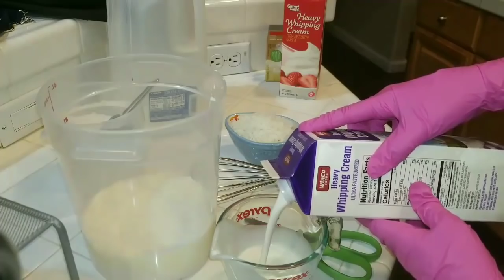#73- Crema de Coco y Crema de Tiramisu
Les comparto deliciosos rellenos para pastel. La crema de coco y buttercream de tiramisu.

En el vídeo la hice doble,  pero aca les comparto lo de una receta.

❤Receta de crema de coco

1 cajita de pudin de coco instantáneo
1-1/2  taza medidora de crema para batir
1/2 taza de leche regular
1 taza de coco rallado

Buttercream de tiramisu

1 receta del buttercream italiano
16 oz de Marscapone cheese
2 yemas de huevo
1/4 taza de azúcar
2 cucharaditas de esencia de café
1 taza de café (al agua le agregué 1- 1/2 cucharadita de café instantáneo)
12 galletas de Ladyfingers
1 cucharadita de canela en polvo

💗Ladyfingers

Savoiardi Ladyfingers 17 1/2 oz. package

Otras recetas